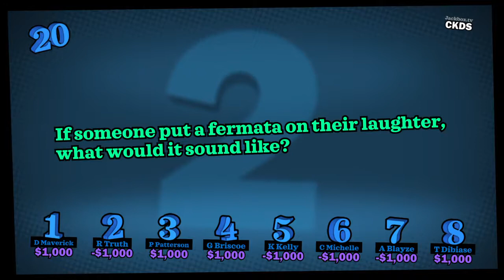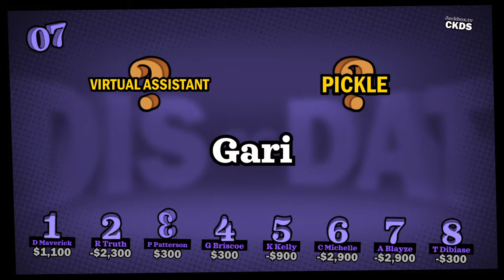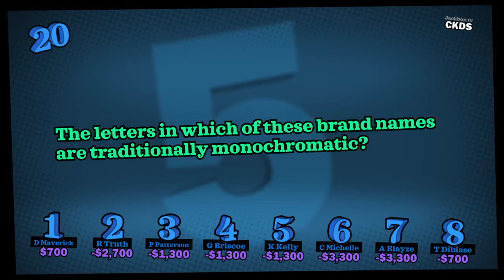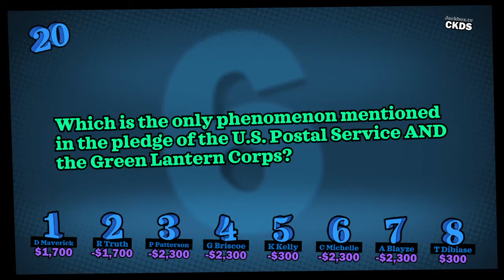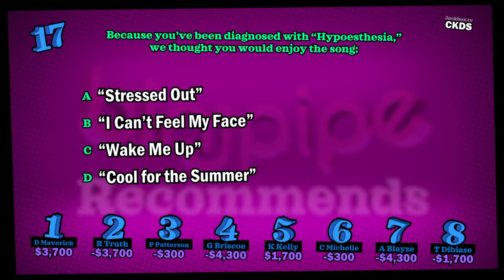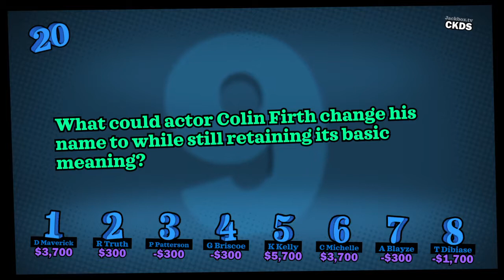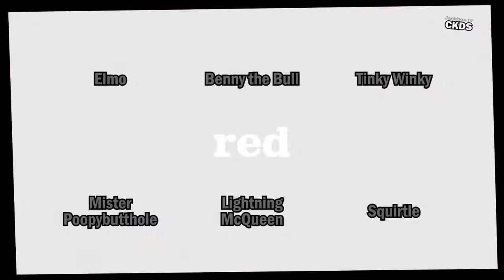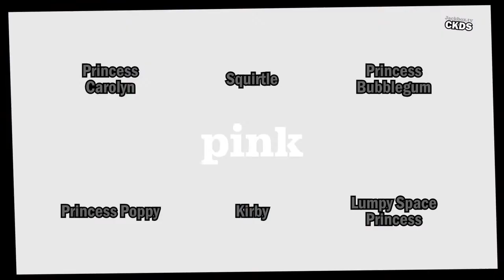YDKJ Full Stream Episode 7